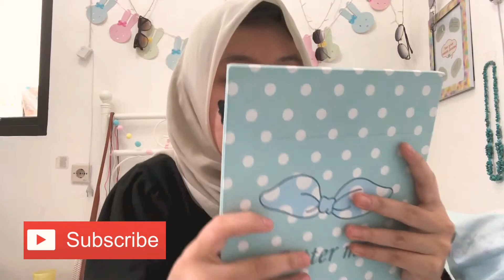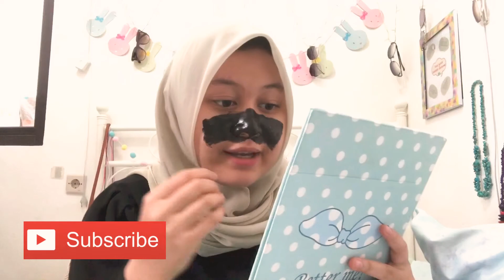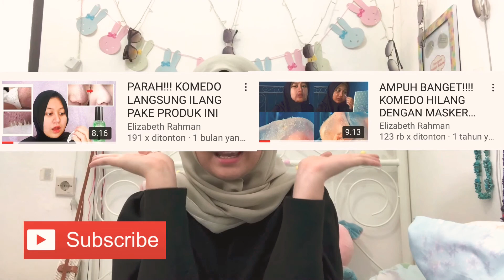MASKER PENCABUT KOMEDO DARI VIENNA KOK GINI??!!!!😱😱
hai temen-temen di video ini aku review masker komedo dari vienna, dan ini hasil yang aku dapatkan. semoga kalian suka yaa :)
oiya kalian bisa komen aku review produk komedo apa lagi niih, aku tunggu yaaa
kamera: handphone
edit: imovie
happy watching and enjoy yaa